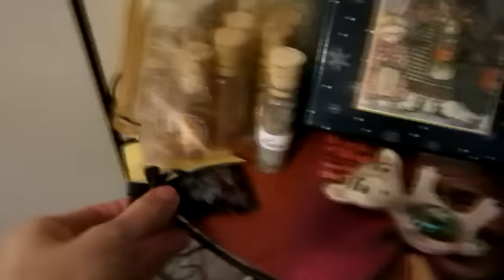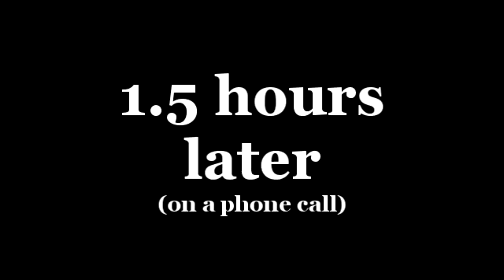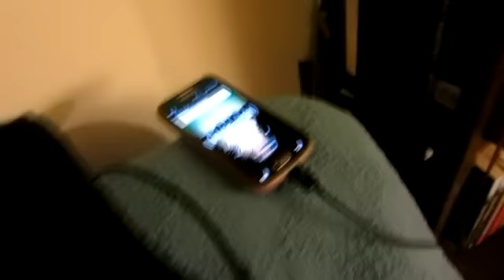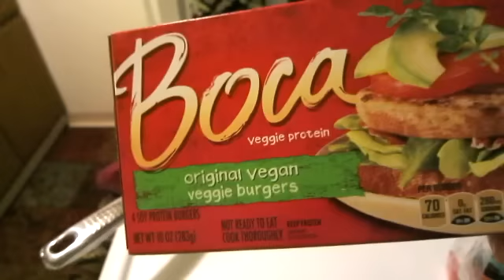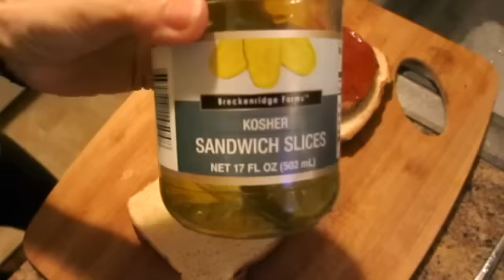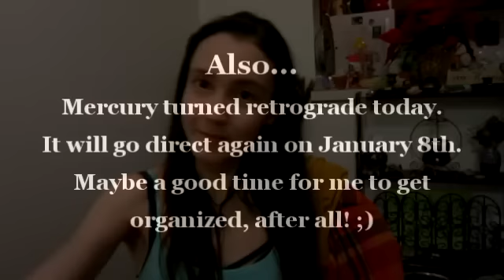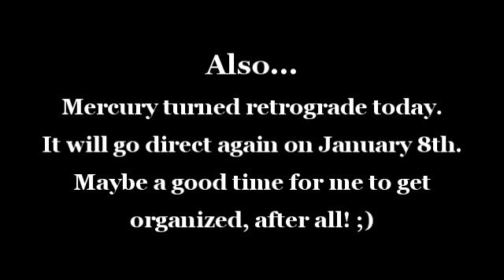Cast Presents! | Vlogstice #10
In which I can't find my phone, but while waiting for it to make noise, show you all the stuff my ridiculously wonderful cast & crew got me as stage manager gifts for the Christmas show. Also, veggie burgers. Only one more Vlogstice after this! Happy December!